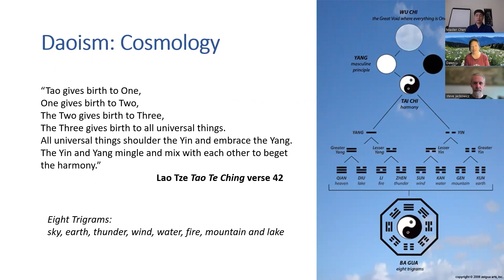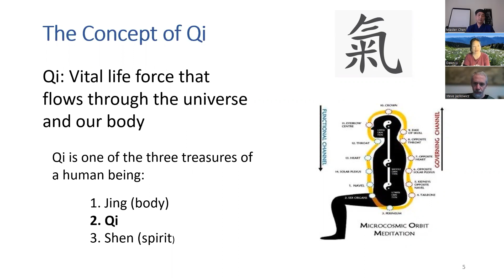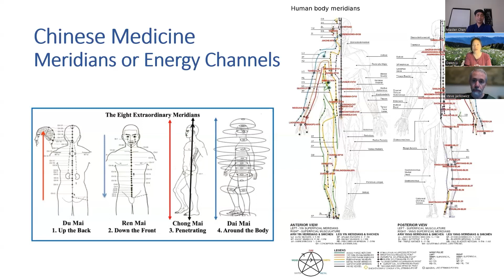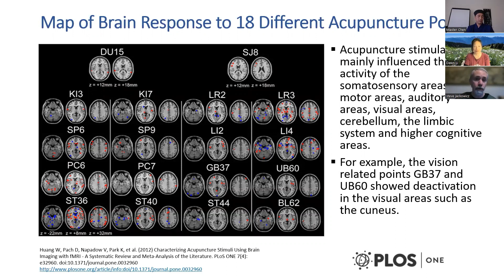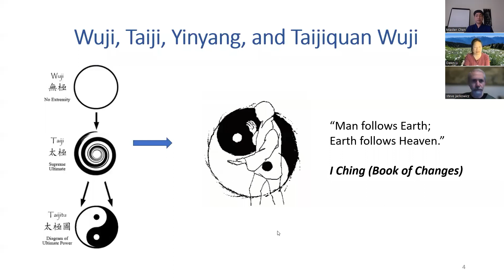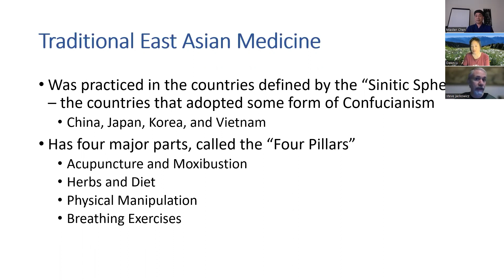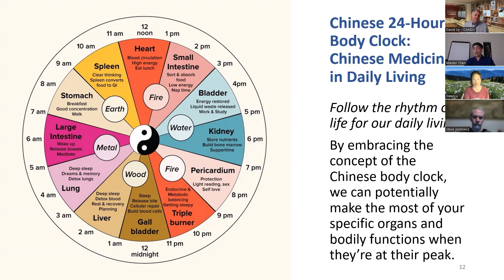The Well-being of Taoism - at the Chinese American Museum DC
Recorded on Friday, March 31, 2023 6pm-7pm ET (3pm-4pm PT) - One of the most indelible influences of Taoism is on health and medicine.  Join the Chinese American Museum DC for our third and final webinar, The Well-being of Taoism, on March 31, 2023, 6pm-7pm ET (3pm-4pm PT). This free online event features three expert thought-leaders as they discuss Daoist influence on health. How is acupuncture and Traditional Chinese Medicine rooted in Daoist philosophy?  What is the Daoist concept of health? How does Daoism bring well-being to individuals, groups, and society?  In what ways is Traditional Chinese Medicine different from Western medicine?

Abbot Yun Xiang Tseng is a Daoist Priest and Abbot of DaoUSA.  He holds two lineages of knowledge, Long Men Pai (Dragon’s Gate) and Zhang San Feng Pai. Mr. Chen came to the United States in 1990 with a mission to teach Daoist practical philosophies and to empower people in the West to heal ourselves and the environment holistically. Master Chen provides Daoist philosophy lectures every Sunday on DaoUSA.org and DaoUSA on Facebook. His web site is WuDangChen.com. His book Become the Master Within is sold through Tai He Academy shop and on Amazon.

Dr. Steve Jackowicz began his study of East Asia at Harvard University. He is a graduate of the Sujok Acupunture Institute and the Korea Modern School of Acupuncture.  He received his M.A. in Acupuncture from the New England School of Acupuncture. He then received his Ph.D. from Boston University of Teaching Program of the University Professors, focusing on the history and development of East Asian Medicine. Dr. Jackowicz is well-published in East Asian Medicine, History, and Martial Arts. Dr. Steve Jackowicz's web site is

Our webinar is moderated by Dr. Dawn Li, an entrepreneur, educator, and writer.  She is a practitioner of Qigong and Taijiquan and currently teaches online and at Workhouse Arts Center in Northern VA.  She is the author of Song of a Lotus Leaf, a poetry collection about her Dao journey, and the editor of Poetic Medicine in the Time of Pandemic: A Collection of Poems From Around the World.  Dawn received a certificate in Traditional Chinese Medicine in Beijing (1989) and also studied at Maryland University of Integrative Health (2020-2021).  Dawn holds a Ph.D. in literature and a Master's in management of information systems from George Washington University. She also studied at Wuhan University and Peking University in China.